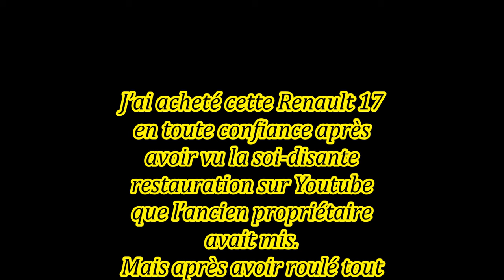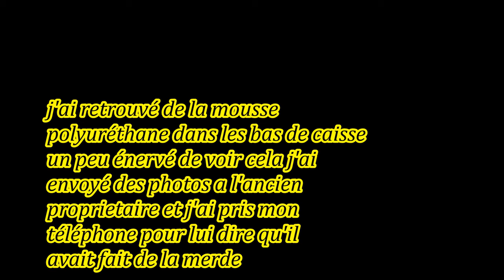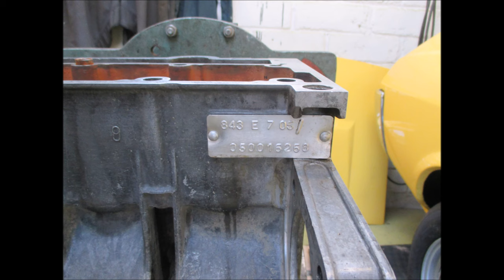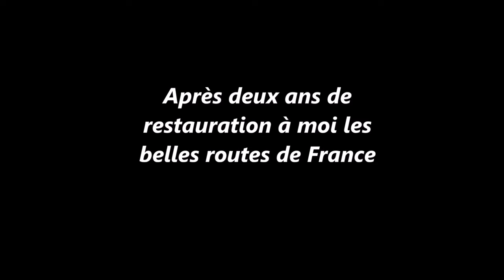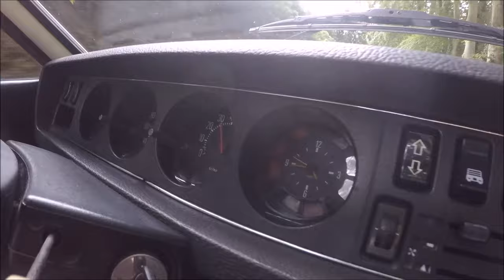RESTAURATION DE MA RENAULT 17 DE 1978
Juin 2015 , je me lance dans une nouvelle aventure, l'achat de cette Renault 17 TS qui, au premier abord était dans un état quasi parfait. Vendue comme ayant été restaurée, c'est bien les yeux fermés que je l'achète avant d'en venir à faire des découvertes imprévues. Découvrez à travers cette vidéo cette histoire entre mauvaises découvertes, deux années de restauration et la finalité de tout ce travail réalisé.

Bon visionnage